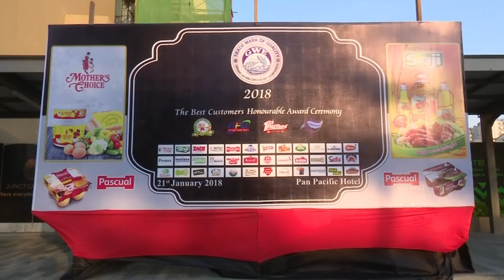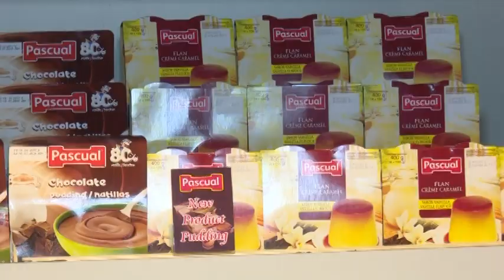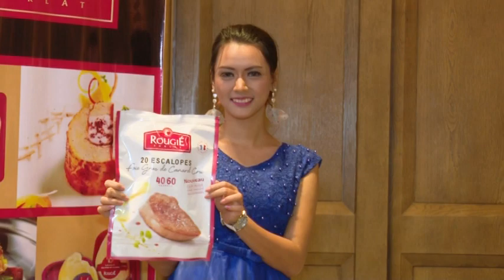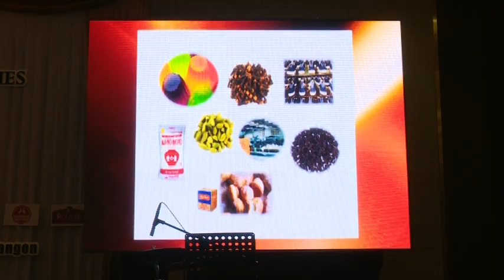Customer Honourable 2017 part1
Customer Honourable 2017